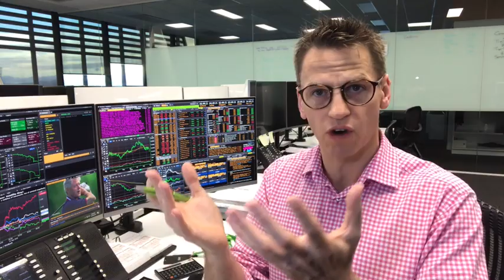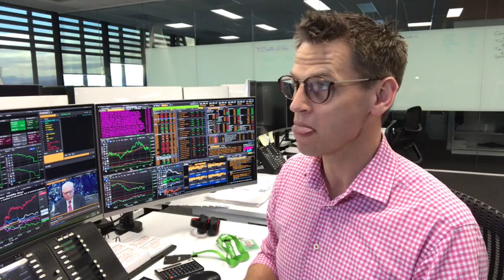Kiwibank Markets in a Minute - 16 Sep 19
From the Kiwibank dealing room(s) to the device of your choosing: the Financial Markets team present a quick-ish summary of key market themes from the overnight trading session.